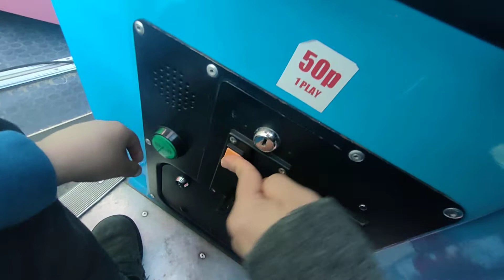Thomas kiddie ride